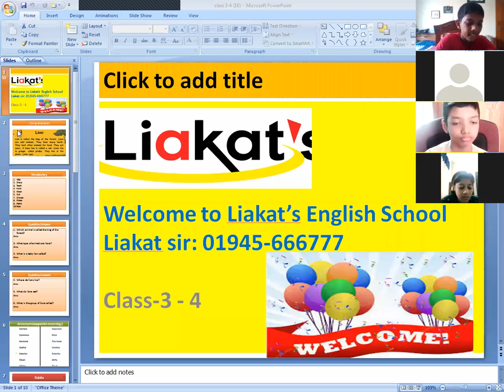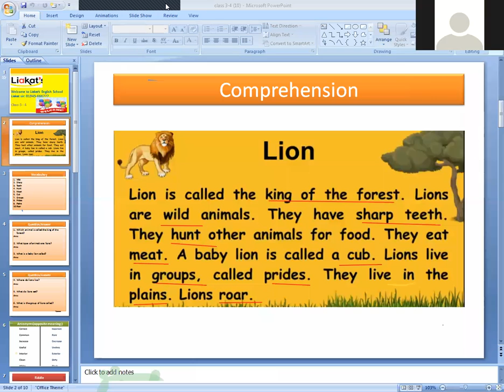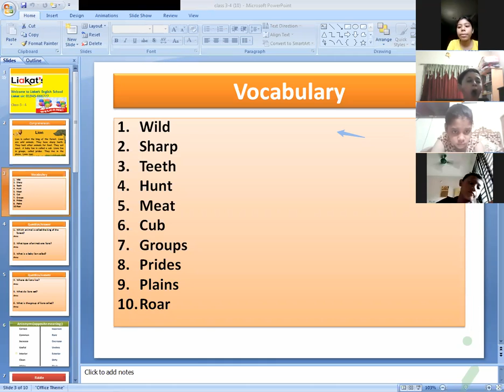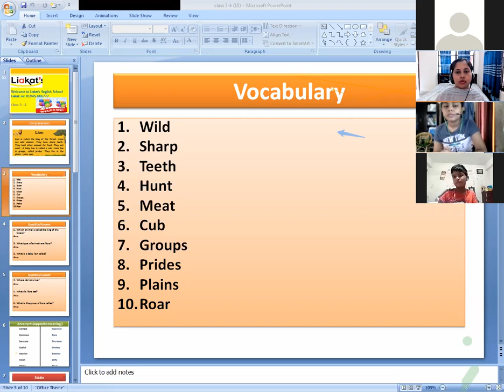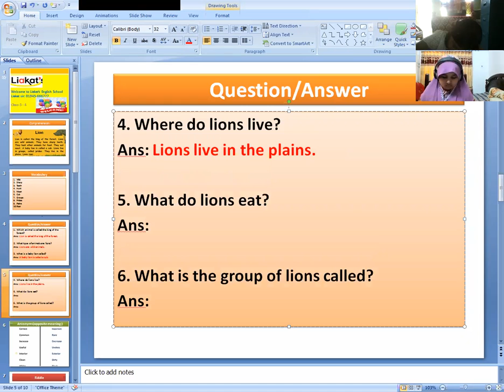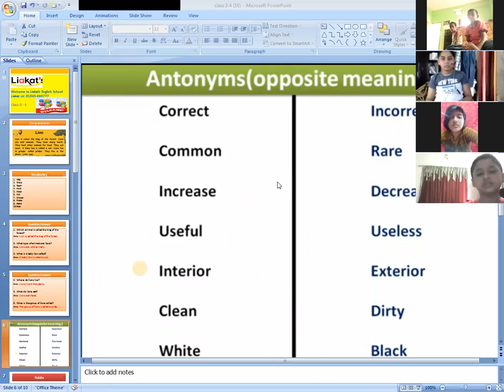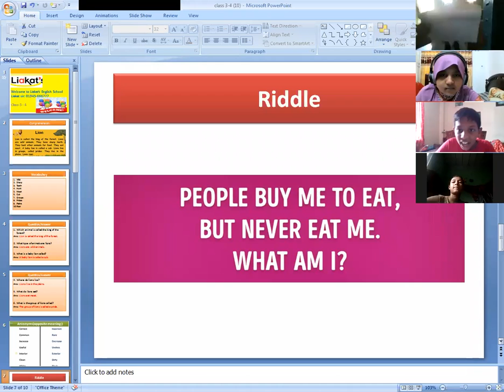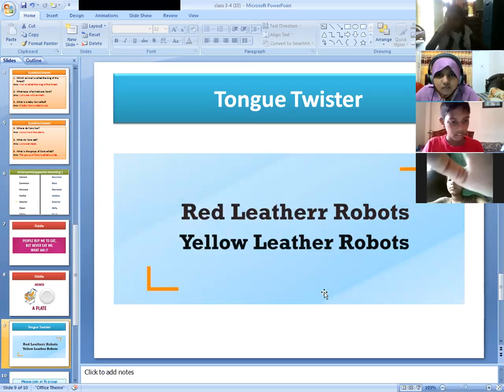Kids Spoken English, Class 3-4, Batch-2 (25.6.2021)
Comprehension, vocabulary, question/answer, antonyms, riddle, tongue twister